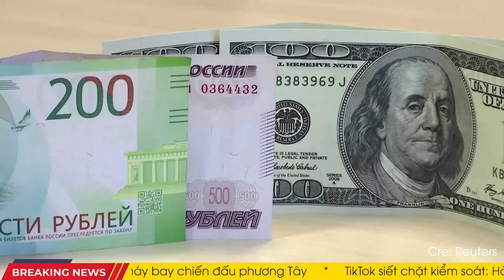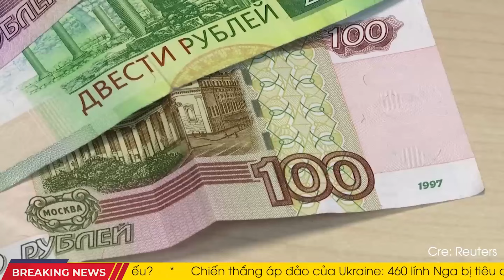26/9 BÃO TÁP MẶT TRẬN! AFU đập tan 20 cụm quân Nga; Xé toạc phòng tuyến Nga ở Kursk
26/9 BÃO TÁP MẶT TRẬN! AFU đập tan 20 cụm quân Nga; Xé toạc phòng tuyến Nga ở Kursk
00:00 Cuộc chiến khốc liệt tiếp diễn: Hơn 150 trận giao tranh trong 24 giờ trên chiến trường Ukraine
02:31 Quân đội Ukraine tiến hành cuộc tấn công cơ giới táo bạo vào lãnh thổ Nga tại Kursk
04:26 Sau chiến công xuất sắc, đặc công Ukraine tiến hành dọn dẹp pháo đài bê tông tại Volchansk
06:53 Bi kịch trong Quân đội Nga: Vị tướng cao cấp Không quân Vũ trụ quyên sinh tại ngoại ô Moscow
08:33 Cảnh báo từ chuyên gia: Nền kinh tế Nga đứng trước nguy cơ sụp đổ vì chi tiêu quân sự tăng vọt
10:54 Nga siết chặt an ninh quốc gia: Đề xuất án tù chung thân cho tội phản loạn
12:11 Hé lộ chiến lược bí mật: Nga sản xuất máy bay không người lái tối tân tại Trung Quốc